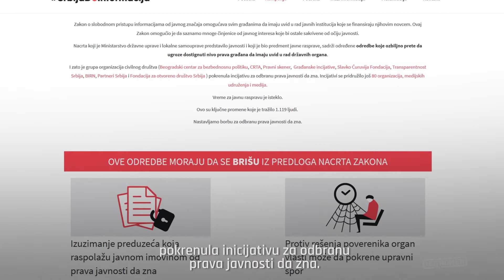CRTI priznanje Poverenika za doprinos afirmaciji prava javnosti da zna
Međunarodni dan prava javnosti da zna kancelarija Poverenika za informacije od javnog značaja i zaštitu podataka o ličnosti obeležila je dodelom priznanja institucijama koje doprinose ostvarivanju tog prava. Najvažnije priznanje za poseban doprinos afirmaciji prava javnosti da zna dobila je CRTA, koja je sa još nekoliko organizacija civilnog društva pokrenula inicijativu za odbranu tog prava. Kampanja  "Srbija do informacija" pokrenuta je povodom Nacrta novog zakona, koji, kako se navodi, ukazuje na namere države da se javnosti oteža uvid u rad javnih institucija. Novinarka Mihaela Šljukić Bandović.